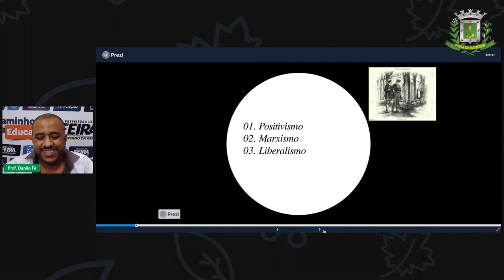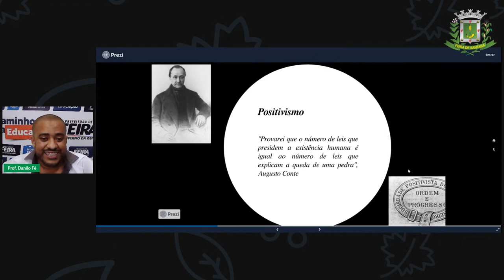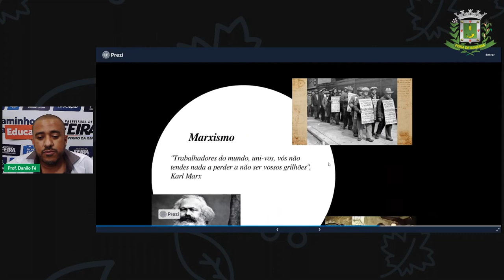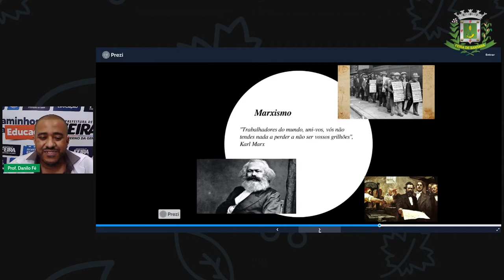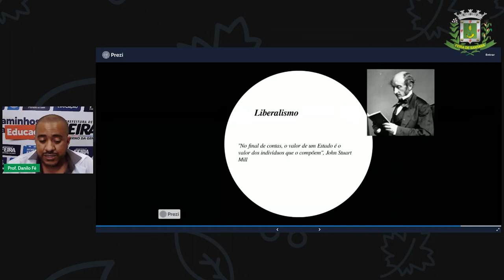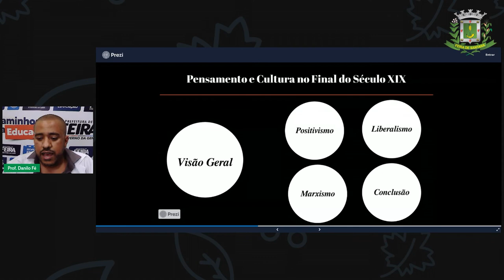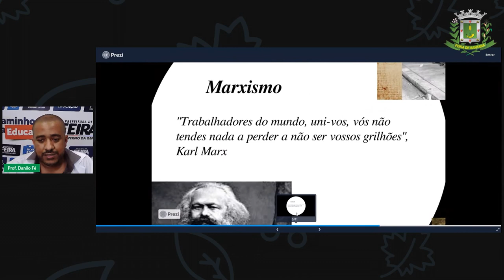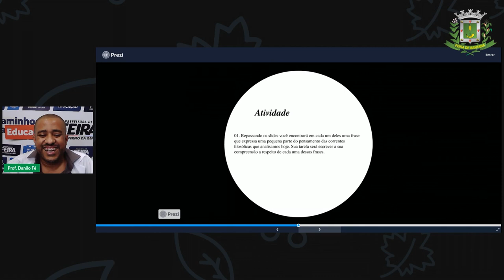8ºANO Aula 6 Prof Danilo Fé História Pensamento e Cultura no Final do Século XIX